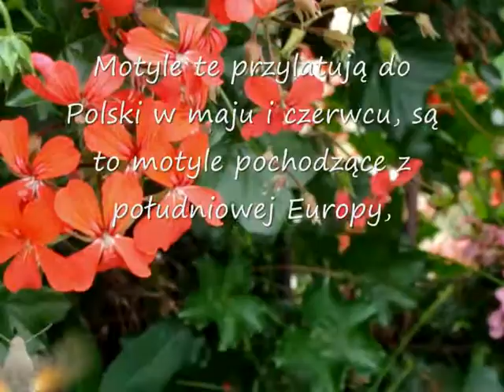Furczak ( Fruczak ) gołąbek - Macroglossum stellatarum / Crazy Town - Butterfly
Latający w Polsce, w dzień, po ogródkach i balkonach "koliber", to fruczak gołąbek (Macroglossum stellatarum), motyl z rodziny zawisakowatych (Lepidoptera, Sphingidae). Podczas pobierania nektaru z kwiatu zawisa nad nim na kilkanaście sekund, po czym błyskawicznie przeskakuje na inny kwiat. Spotkania z nim trwają zazwyczaj kilka sekund. Motyle te przylatują do Polski w maju i czerwcu, są to motyle pochodzące z południowej europy, następnie pojawiają się  od początku sierpnia do połowy października, to motyle wyklute z jaj złożonych w maju i czerwcu na terenie centralnej i północnej Europy. Część z nich wraca na południe, a część ginie bezpotomnie.  Fruczak żeruje na takich gatunkach roślin jak: Galium (przytulia), Rubia tinctorum (marzana barwierska, farbiarska), Carduus (oset), Phlox (floks), Petunia (petunia), Aster (aster), Zinnia (cynia), Centaurea (chaber), Stellaria (gwiazdnica). Larwy motyla żerują na przytulii pospolitej (Galium mollugo L.) i przytulii właściwej (Galium verum L.). Jako ciekawostkę można podać że motyle z tej rodziny są rekordzistami  długości tras migracyjnych, przelatują kilka tysięcy kilometrów oraz prędkości lotu, maksymalna szybkość to 50 km/godz.